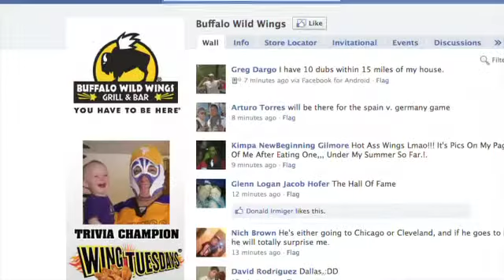Buffalo Wild Wings Social - Wing Tuesdays